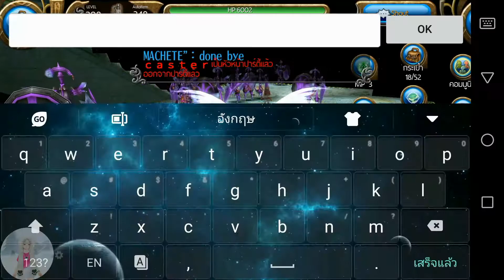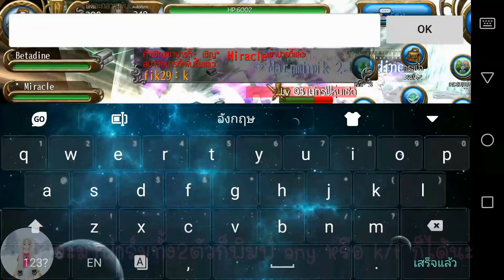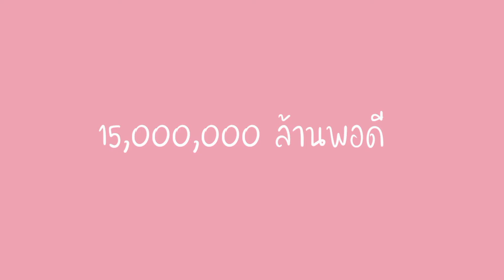เควสต์ Lv 89 สวนแห่งการเริ่มต้น ได้ Exp 15,000,000 ต่อรอบ | Quest Exp : Toram Online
- เควสต์ Lv56 ได้Exp 14,740,000

ขอบคุณมากๆครับสำหรับการรับชมคลิป
และคอมเม้นติชม